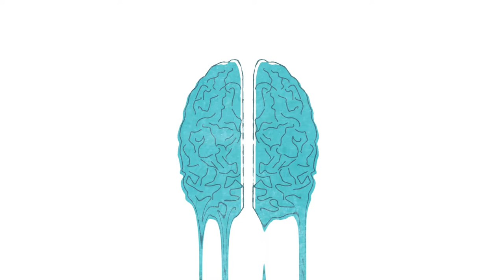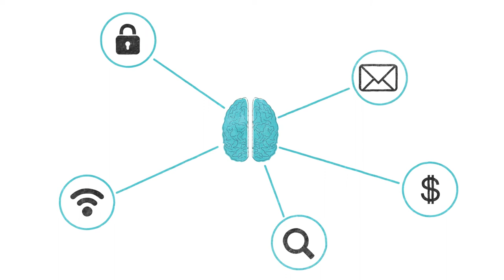Эффект контекста, и какие ошибки мы из-за него совершаем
Смотрите продолжение ролика — преподаватель критического мышления Денис Греков объясняет, как преодолеть эффект контекста.